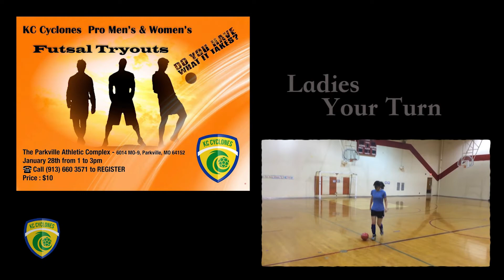KC Cyclones Tryouts 2017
The KC Cyclones are hosting their second season of tryouts for both men and women January 28, 1-3pm @ The Parkville Athletic Complex, Parkville, MO